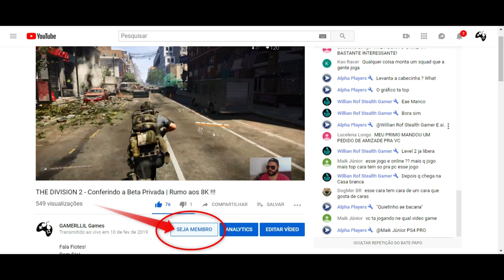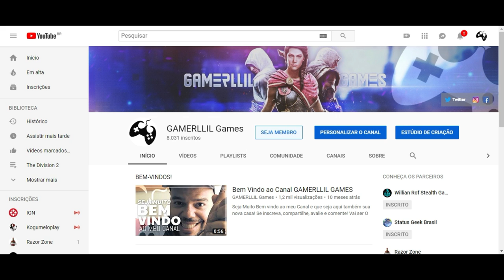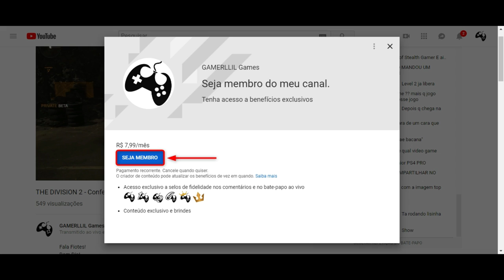Assassin's Creed Odyssey - O Navio Lendário Tartesso | Evento da semana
Fala Fiotes!
Bem vindos a mais um vídeo de Assassin's Creed Odyssey no canal e vamos de mais um evento semanal onde teremos que detonar um navio lendário Pirata. Bora!

Tem promoção rolando!

Kallil Augusto